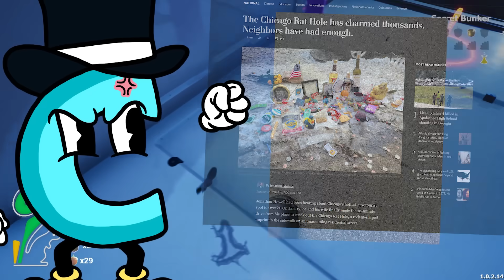We Create Chaos and Lose Our Minds in Squirrel with a Gun!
Welcome to Squirrel with a Gun with Ctop and SimplyChris! Squirrel, meet gun. As the neighborhood’s most obnoxious rodent, develop a knack (and a love?) for crime and mayhem in pursuit of golden acorns in this nutty sandbox shooter and puzzle platformer. Fight tooth, claw, and gun to escape a secret underground facility and defeat the Agents.